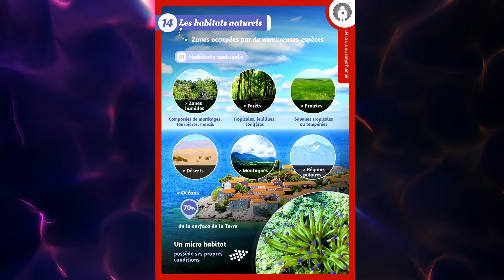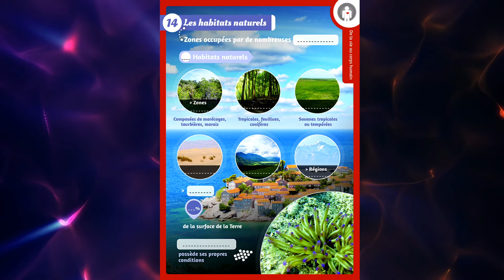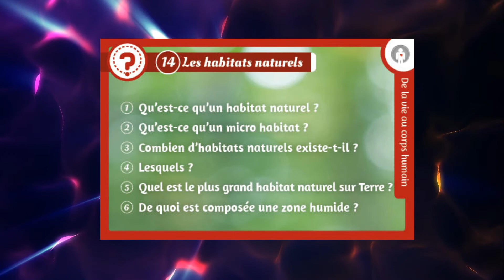Les 7 HABITATS naturels sur TERRE